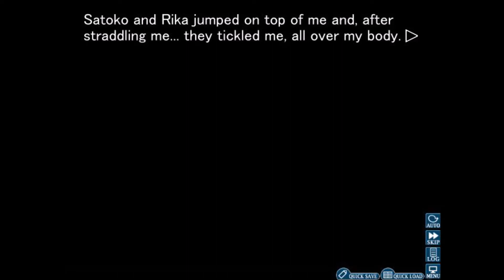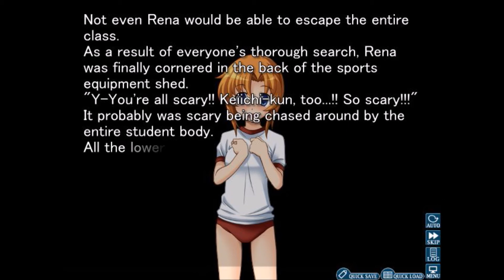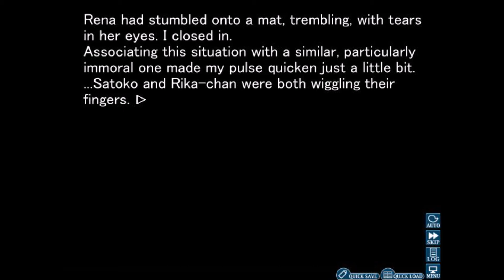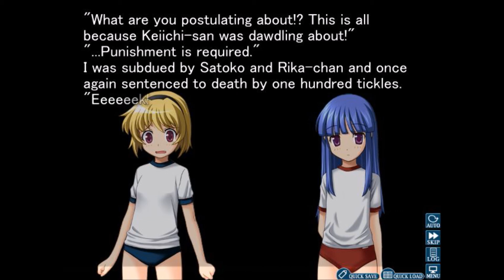Higurashi When They Cry #9 - Rena: "...so long as it's Punchy-kun..." *wink wink* [Blind!]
The zombie tag game intensifies! A jumbo lands on my house! Rena is the unsuspecting savior of the Earth! Rena makes Punchy stiff... as a zombie!